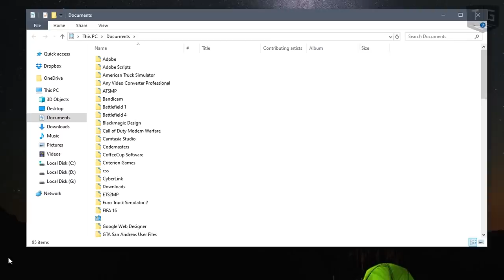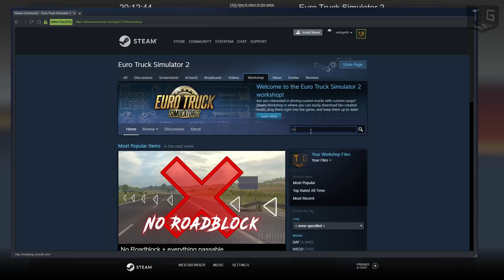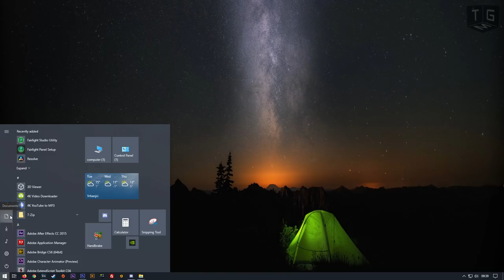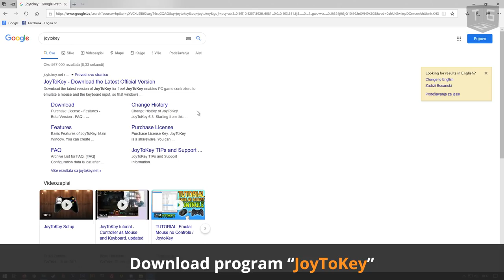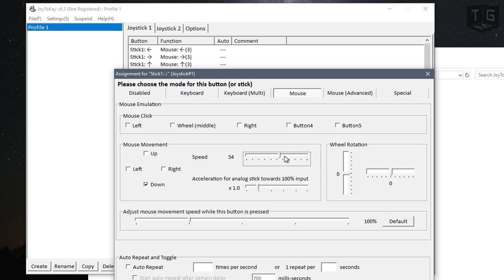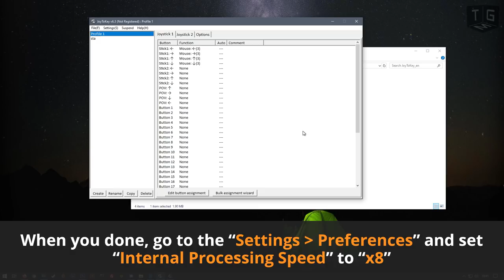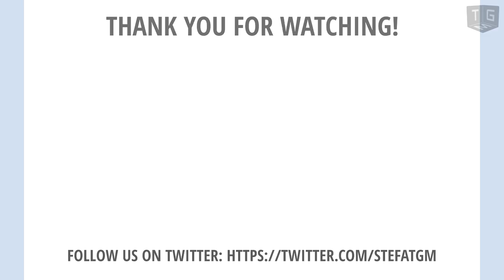ETS2 & ATS - Fly/Debug Camera Tutorial/Guide (How to use Cinematic, Video, Animated Modes)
This is in depth tutorial/guide on how to use fly/debug camera and also hidden Video mode, Cinematic mode and Animated mode in debug camera For ETS2 and ATS (Euro Truck Simulator 2 and American Truck Simulator)

This guide consist of 8 main steps.

Commands:
g_debug_camera 1
g_flyspeed 10
c_msens 0.10
g_debug_fov

Buy some products we use [DE]:
Logitech G29 Steering Wheel
Tobii Eye Tracker

Produced by:  StefaTGM

Euro Truck Simulator 2 is a vehicle simulation game developed and published by SCS Software for Microsoft Windows, Linux, and macOS and was initially released as open development on 19 October 2012. The game is a direct sequel to the 2008 game Euro Truck Simulator and it is the second video game in the Truck Simulator series. The player can drive one of a choice of articulated trucks across a depiction of Europe, picking up cargo from various locations and delivering it. As the game progresses, it is possible for the player to buy more vehicles and depots, as well as hire other drivers to work for them.